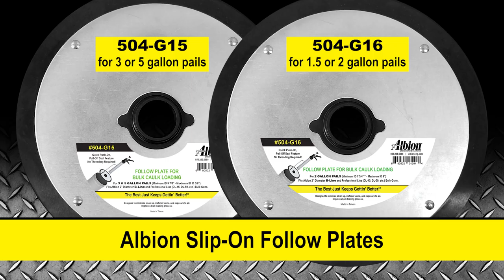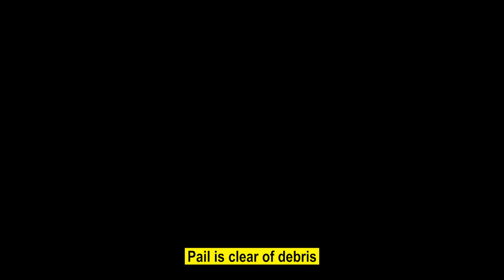How to use Albion's Slip-on Follow Plates (504-G15 and 504-G16) | Albion Engineering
Introducing the new 504-G15 and 504-G16 Follow Plates for bulk caulk loading. With its Quick Push-On, Pull-Off Seal Feature, no barrel threading Required! Faster and cleaner loading of caulk from a pail.

Lets Get Social! Be apart of the Dispensing Solutions Community.